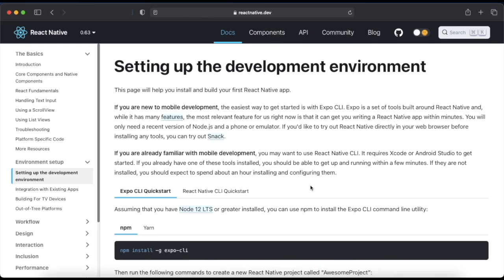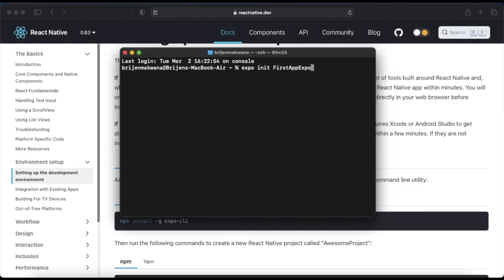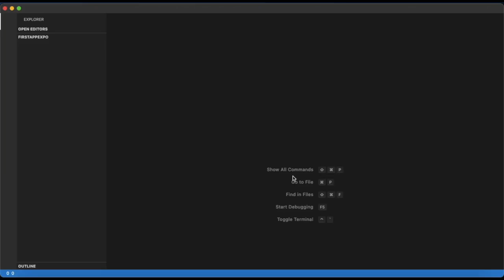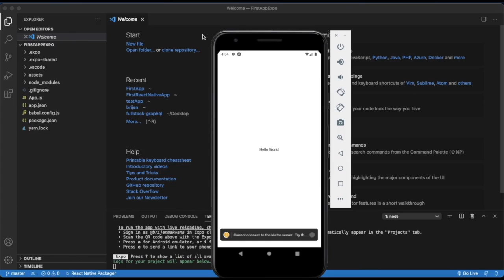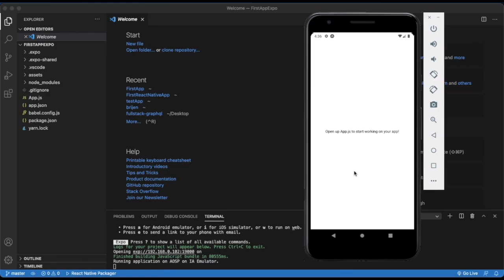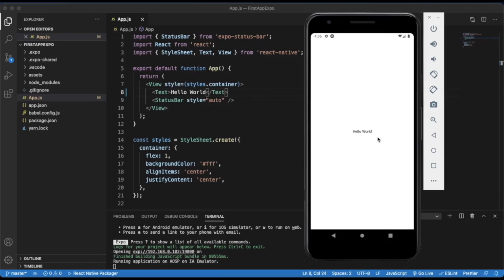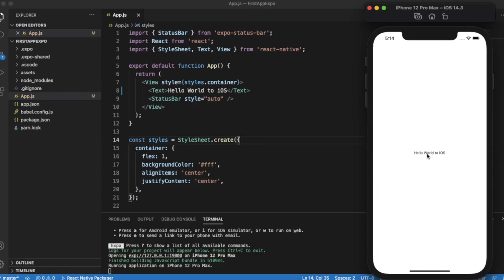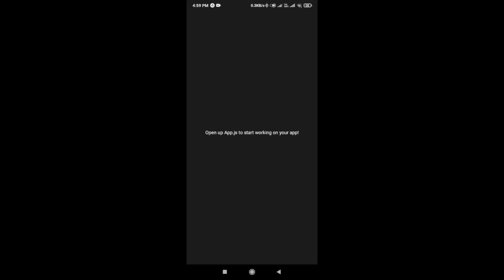React Native Tutorial 3 - Create your first React Native App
Welcome to this course on  React Native,   React Native is used hybrid mobile app development. Facebook’s React Native user interface (UI) design which is designed to support IOS and Android OS both platforms. React Native allows developers to develop apps by using JavaScript but at a much faster. Build Your First React Native App

Welcome to this course on React Tutorial of Beginners. This React Developer Online Course will teach you the basics of Front End web development. React is a declarative, efficient, and flexible JavaScript library for building user interfaces. React is a JavaScript library for building Front end interfaces.